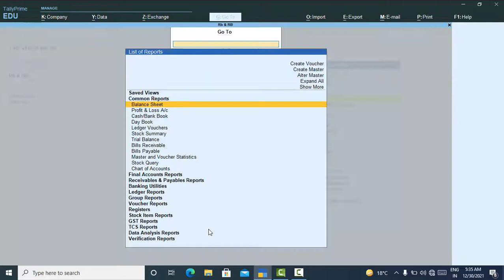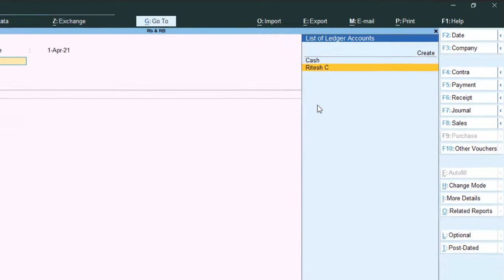Create Ledgers with this short cut key in Tally Prime@COMPUTEREXCELSOLUTION